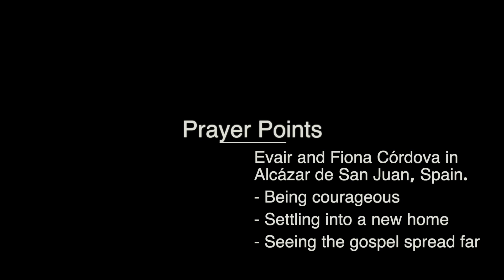Meet Our New Missionaries; Evair and Fiona heading to Spain.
Meet Evair and Fiona; they are some of our newest missionaries heading out to Alcázar de San Juan, Spain.